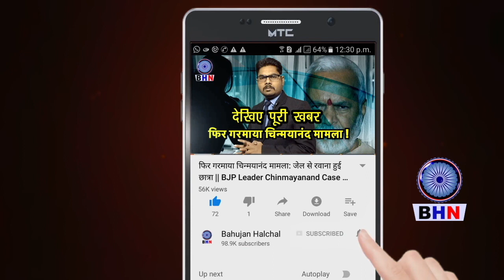संसद में Smriti Irani का भंडा फूटा ! बुरी तरह घिर गई, जीना हुआ मुहाल ! Ranjeet Ranjan on Smriti